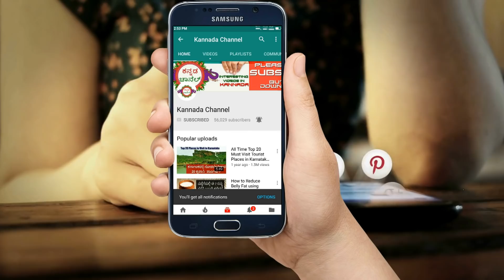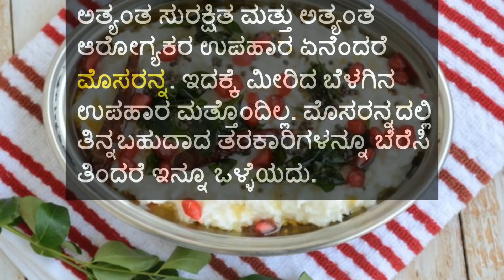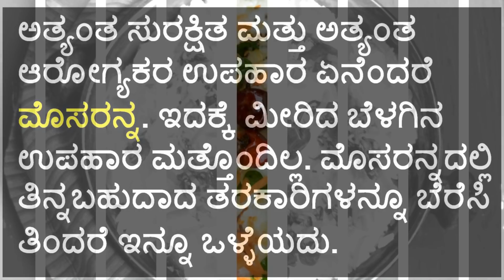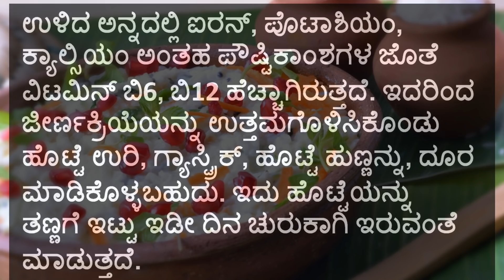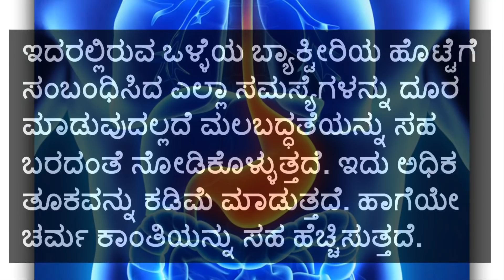ಬೆಳಗಿನ ಉಪಹಾರ ಹೀಗಿದ್ದರೆ ಆರೋಗ್ಯಕ್ಕೆ ಉತ್ತಮ Find out India's Healthiest BreakFast for Good Health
Find out the complete information about the best Breakfast for Healthy Lifestyle. ಖಚಿತವಾಗಿ ಬದಲಾವಣೆ ತರುವ ಅದ್ಭುತವಾದ ಬೆಳಗಿನ ಉಪಹಾರ

Please watch till the end and post your opinions and doubts in comment section.

We encourage you to avoid using homemade beauty recipes and home remedies that has ingredients that cause allergy to you.

Our aim here is to provide general information for healthy living using natural substances thus reducing the exposure to chemicals and toxins. We at SOWMYA KANNADA CHANNEL do not claim to treat / cure any health ailments, if you have any health problems you should seek professional help. Viewers are subjected to use this information on their own risk. This channel doesn’t take any responsibility for any harm, side-effects, illness or any health or skin care problems caused due to the use of our content or anything related to this Video.

About Sowmya Kannada Channel
Our Channel focuses on Health, Beauty & Wellness, Family Motivation and Small Scale Business Ideas. We have a highly engaged audience of 2 Lakhs (and counting!).